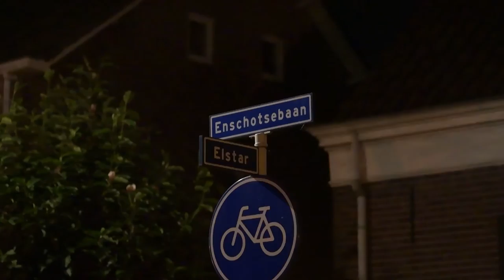2016 09 11 Persburo BMS Wapenvondst na ernstige aanrijding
Bij een eenzijdig verkeersongeval zijn zondagmorgen twee mannen zwaargewond geraakt. Toen de brandweer de auto bekeek troffen ze daar twee (gasdruk)wapens aan. De politie onderzoekt deze vondst.

Op zondag 11 september 2016 om 2.40 uur kwam er een melding binnen van een aanrijding op de Enschotsebaan. Buurtbewoners hadden een harde knal gehoord. Toen ze polshoogte namen zagen ze een rokende auto tegen een boom staan met twee mannen erin. De buurtbewoners haalden de twee slachtoffers uit de auto en verleenden eerste hulp tot de hulpdiensten ter plaatse waren. Ook probeerden ze de brand te blussen. De hulpdiensten waren massaal uitgerukt, verschillende brandweerauto’s, meerdere ambulances en een traumaheli en verschillende politie-eenheden. Nadat de gewonden, twee 25-jarige jongens uit Tilburg, verzorgd en met zwaar letsel vervoerd waren naar het ziekenhuis startte de politie en onderzoek.